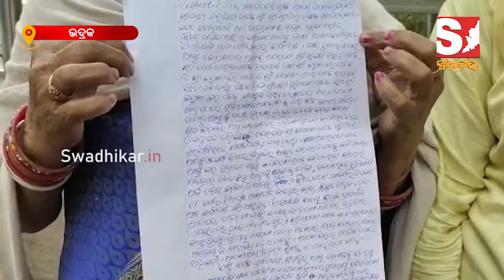ବିଜେଡି ସରପଞ୍ଚଙ୍କ ଦବଙ୍ଗଗିରି, କାନ୍ଦି କାନ୍ଦି ଏସପିଙ୍କ ଦ୍ୱାରସ୍ଥ ହେଲେ ମହିଳା